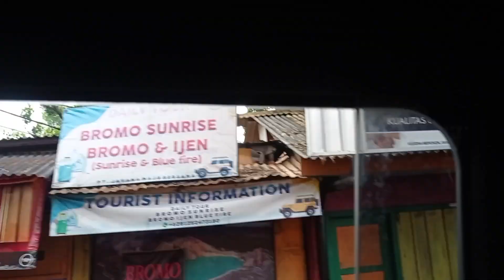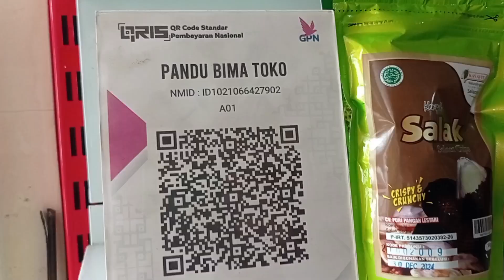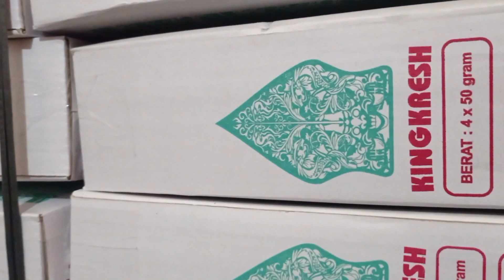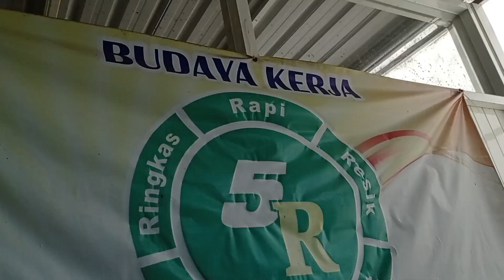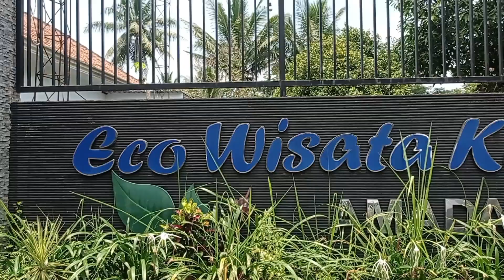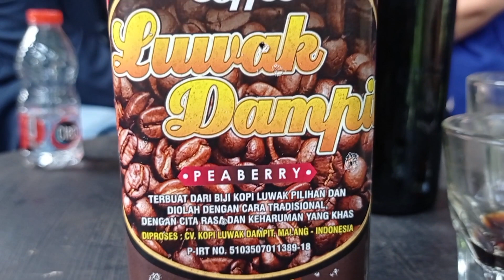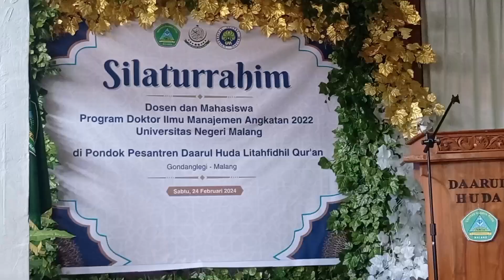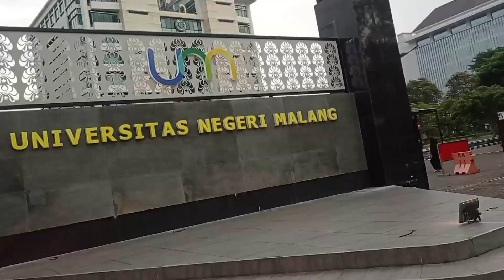Lika Liku UMKM go international. UMKM Kayavit Dan Kopi Luwak Dampit. Semester 4 Company Visit 2024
Company Visit
1.UMKM Kayavit Kedungkandang Malang
2.UMKM Kopi Luwak Dampit Malang

UM Gelar Program Company Visit Internasionalisasi UMKM PDIM 2022 di Kedungkandang dan Dampit

Universitas Negeri Malang (UM) menggelar program company visit internasionalisasi UMKM PDIM 2022 pada Sabtu (24/2).

Para mahasiswa S3 mengunjungi tempat produksi keripik buah dan sayur "Kayavit" di Kedungkandang.

Perusahaan yang telah berdiri sejak 1993 memberikan kesempatan untuk melihat proses produksi hingga pengemasan.

Selanjutnya, para peserta melanjutkan perjalanan ke Ecowisata Kebun Kopi Amadanom, Dampit.

Di sini, mereka mendapatkan pemahaman tentang proses pembuatan kopi hingga produk kemasan botol siap minum.

Dalam kegiatan tersebut, mahasiswa didampingi oleh Prof Dr Sudarmiatin MSi dan Prof Dr Imam Mukhlis SE MSi.

Mereka diajak bukan hanya mengeksplorasi tapi juga implementasi ilmu manajemen pada pelaku UMKM.

”Hal ini diharapkan akan membantu UMKM untuk tetap dinamis dan relevan dengan perkembangan zaman, sehingga dapat terus bersaing secara efektif di pasar,” kata Prof Sudarmiatin.

Dengan adanya program CV ini, diharapkan setiap mahasiswa dapat mengembangkan pemahaman mendalam tentang kondisi lapangan UMKM.

Serta memberikan solusi yang ilmiah terkait dengan tantangan yang dihadapi.

Selain memberikan manfaat langsung bagi mahasiswa, program company visit ini juga berpotensi untuk memberikan kontribusi positif bagi UMKM yang dikunjungi.

Dengan adanya kunjungan dari mahasiswa dan dosen yang kompeten, UMKM dapat menerima masukan dan saran yang berharga untuk meningkatkan efisiensi operasional mereka.

Prof Imam menambahkan, melalui kolaborasi ini juga diharapkan tercipta sinergi yang saling menguntungkan antara dunia pendidikan dan dunia industri.

”Dengan demikian, program perjalanan company visit internasionalisasi UMKM PDIM 2022 UM merupakan langkah yang positif,” tutup Prof Imam.

Kunjungan di tutup dengan mengunjungi Pondok Pesantren Daarul Huda Litahfidhil Qur'an, di sini mahasiswa serta dosen beramah tamah serta diperkenalkan unit usaha binaan Ponpes.